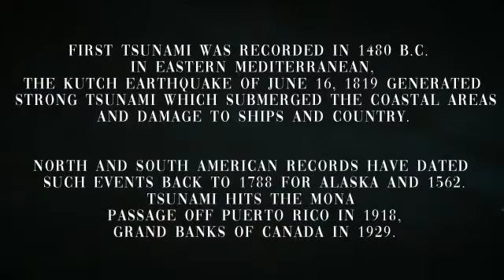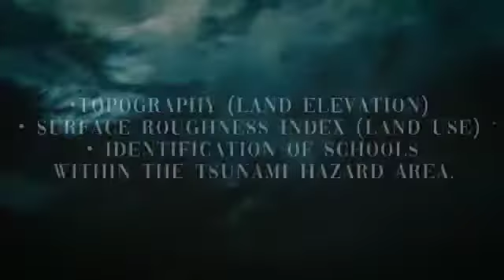Community Tsunami Preparedness by Nigah e Zainab, Asifa & Tahira DPT